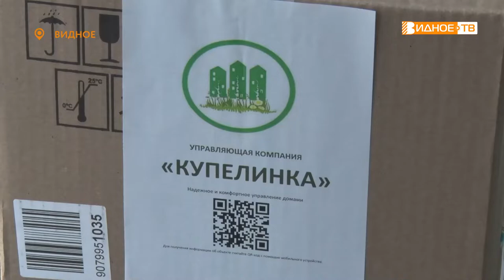ОТ ЧИСТОГО СЕРДЦА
В Ленинском городском округе проходит благотворительная акция «Помощь солдатам Российской армии». В ней принимают участие предприниматели, государственные и частные компании, а также общественные организации и просто неравнодушные люди.